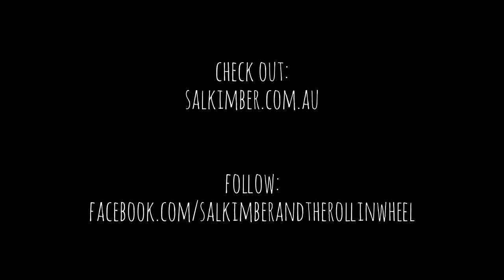Sal Kimber and the Rollin Wheel OCOTH 21Feb2016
Sal Kimber & The Rollin' Wheel - live at the Old Church on the Hill, Bendigo Victoria.  Sun 21 Feb 2016.